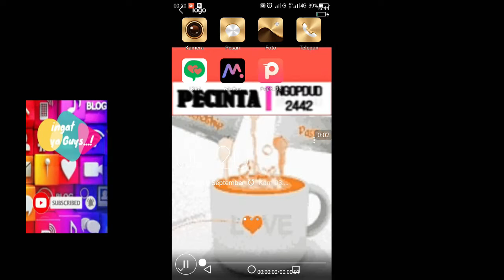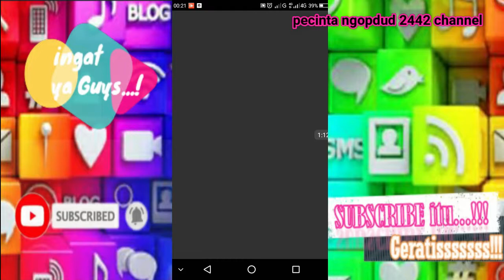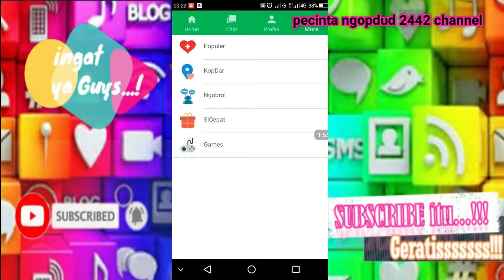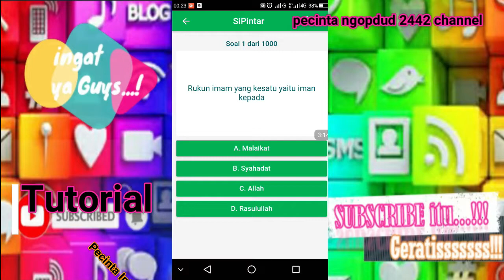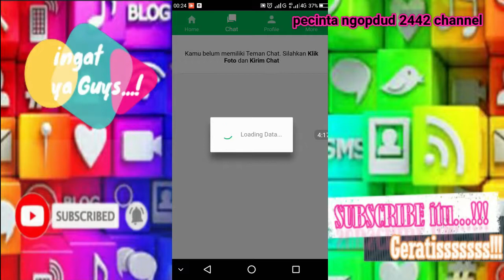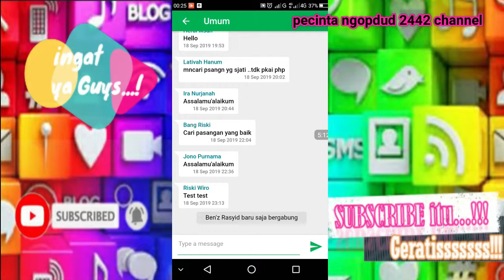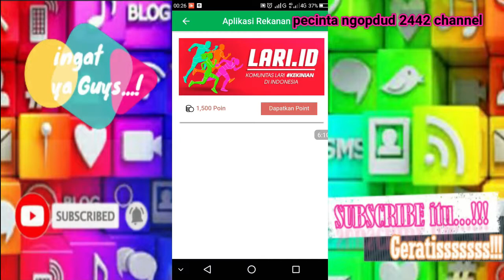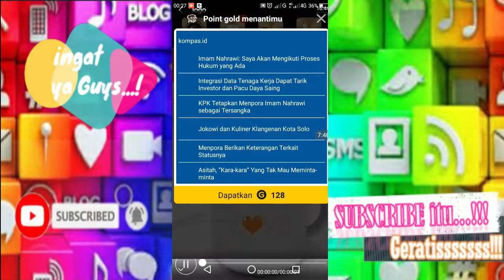JOIM: (JOdoh se-IMan) APLIKASI PENGHASIL PULSA GRATIS HANYA MENJAWAB KUIS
Adalah sebuah tutorial yang paling legit bagaimana cara kita mendapatkan pulsa gratis dari internet.

Aplikasi yang disuguhkan adalah aplikasi Joim (Jodoh Seiman), silakan untuk mendownload nya  melalui link di bawah ini :

Maka Dukungan Anda sangat berarti buat Channel Kami "Pecinta Ngopdud 2442" akan selalu aktif update setiap hari nya, silakan disimak video tutorialnya

good luck

semoga bermanfaat